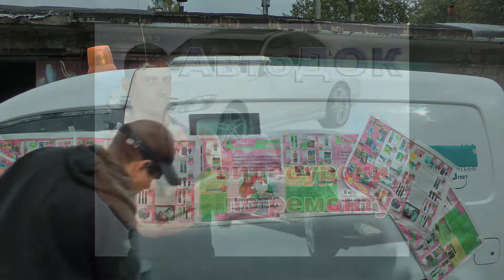50 Центов отдыхает !!! Просто угараем .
В гараже сделали хоз.день решили поугарать . Вроде весело получилось мы угарали правда над роликом сильно не парился мантировал минут 30.